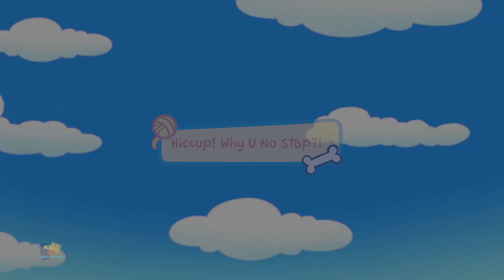Զկռտոց Ինչու չեք դադարում մուլտֆիլմ երեխաների համար կողմից Woofees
Kids Tv Armenian-ն ձեզ է ներկայացնում երեխաների համար լավագույն անիմացիայի ամենազվարճալի և զվարճալի մուլտֆիլմերի հավաքածուն: